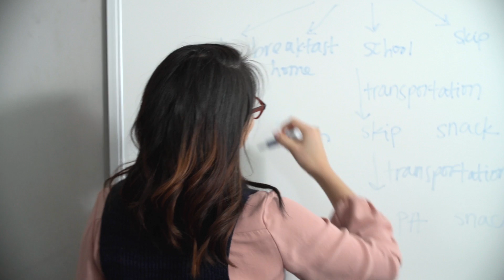Global Obesity Prevention Center (GOPC) at Johns Hopkins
Our Global Obesity Prevention Center at Johns Hopkins is a University-wide center that spans across many different disciplines, departments, and schools.  We are housed at the Bloomberg School of Public Health but we have faculty and staff at the School of Medicine, School of Nursing, School of Engineering, and Carey School of Business.
We’re the first Center in the world dedicated to bringing a systems approach obesity prevention and control around the world.  We address all of the complex systems that effect our diet, physical activity, and health such as the environment, policy, biology, social networks, and economics.